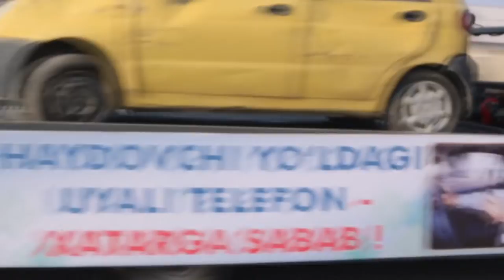Barcha haydovchilardan yo‘llarda qoidalarga rioya qilishlarini so‘raymiz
Ayrim qoidabuzar haydovchilar o‘zlariga to‘g‘ri xulosa chiqarishlari uchun Andijon viloyati yo‘llarida YTH oqibatida shikastlangan transportlar ortilgan avtokarvon kezib yuribdi.